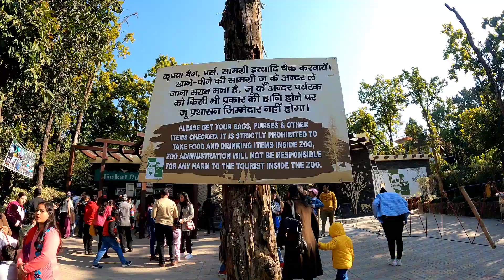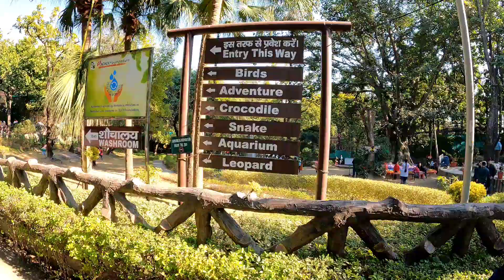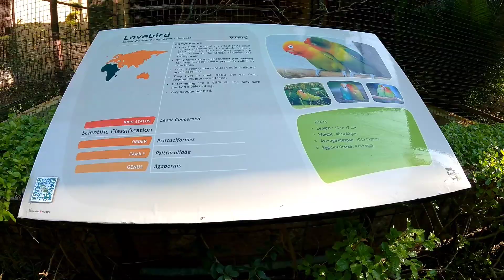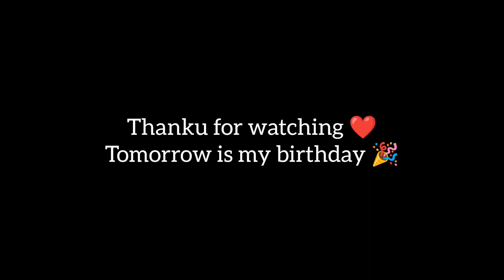Dehradun Malsi Deer park itne bade snake 😱🥺 Mrs jhinkwan vlog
Mrs jhinkwan vlog
New vlog Video
Vlog video
Vlog Indian couple
daily vlogger India
Hindi vlog
How to make daily Vlogs
denradun Vlog
denradun sop
Gopeshwar Vlogs
travelling Vlog
Mrs jhinkwan travelling video
Mrs jhinkwan family Vlog
Mrs jhinkwan
Indian village
Mrs jhinkwan ka video
Mrs jhinkwan vlogs
Mrs jhinkwan vlog
Mrs jhinkwan family
Pahadi Vlog
Pushpa jhinkwan vlog
Mrs jhinkwan new video
Mrs jhinkwan home
Mrs jhinkwan village vlogs
pahadi biker
Priyanka Tiwari
simu Rawat
Gopeshwar Vlogs
Mrs jhinkwan vlog new year party
shopping jhinkwan vlog
Dehradun vlog